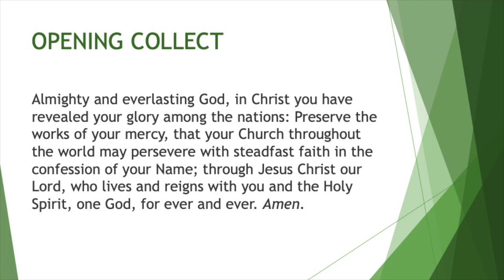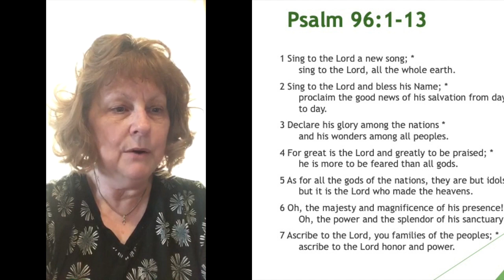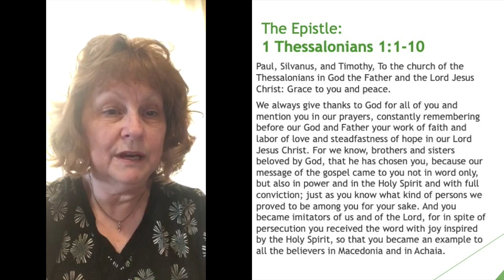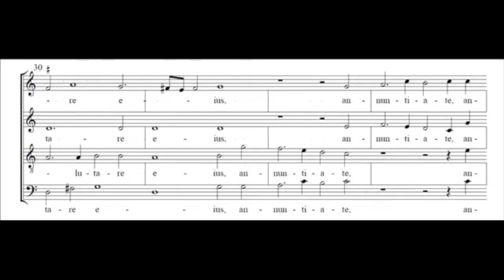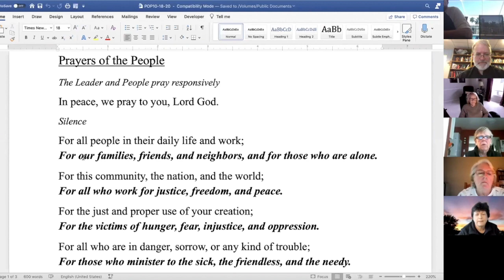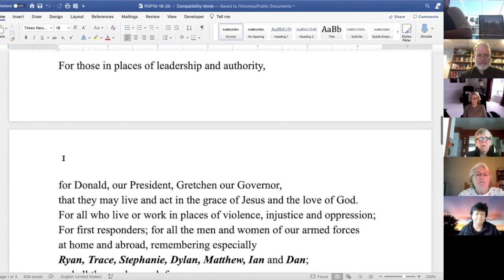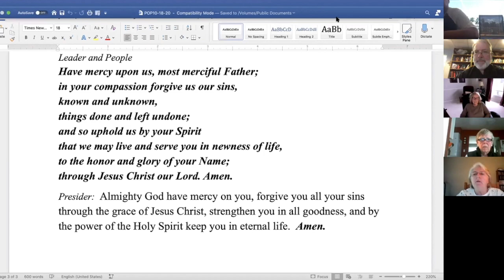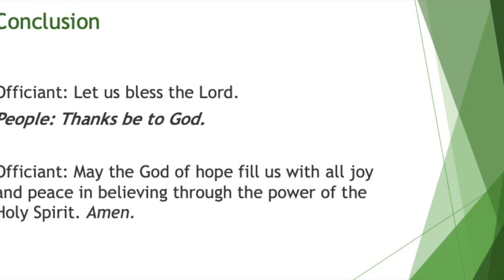Worship for 10-18-20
Pre-recorded service for 10-18-20